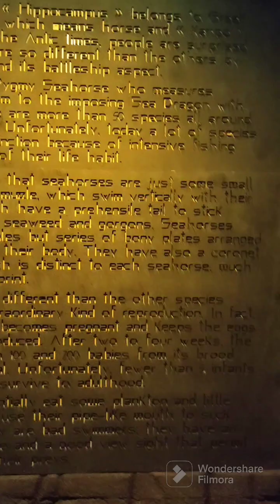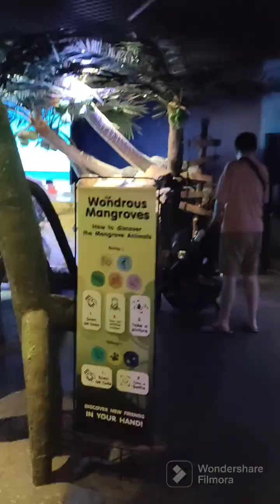Sea Life Ocean World - Bangkok Thailand - Vlog#8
Sea Life Ocean World, an enchanting underwater paradise, delighted my cousins and me. Vibrant coral reefs, graceful sea turtles, and majestic sharks mesmerized us. We watched playful dolphins, marveled at jellyfish, and touched starfish. Glass tunnels offered 360-degree views of exotic fish. It was a memorable day of discovery and appreciation for marine life.

Song: Gilehriyaan
Singer: Jonita Gandhi
Lyrics: Amitabh Bhattacharya